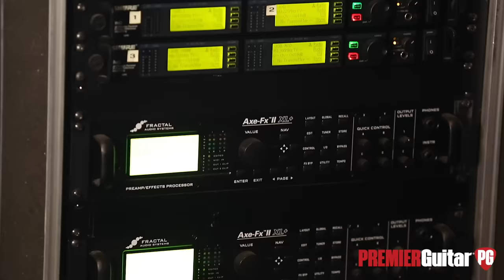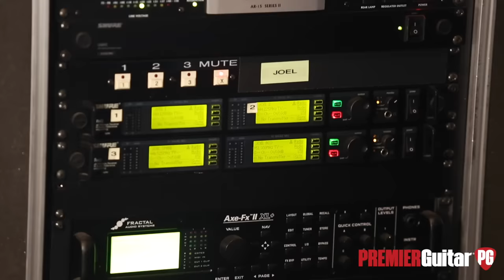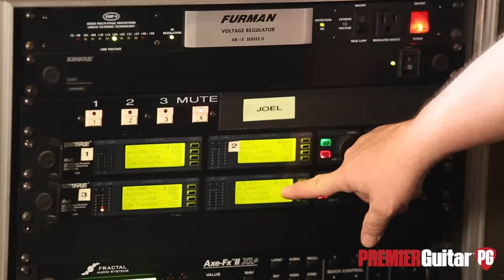Rig Rundown - Trans Siberian Orchestra's Joel Hoekstra and Chris Caffery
The Trans-Siberian Orchestra tour is demanding. Each day could bring multiple shows and meet-and-greets with only a few days off. We caught up with TSO’s East Coast guitarists Joel Hoekstra and Chris Caffery before their Nashville doubleheader.